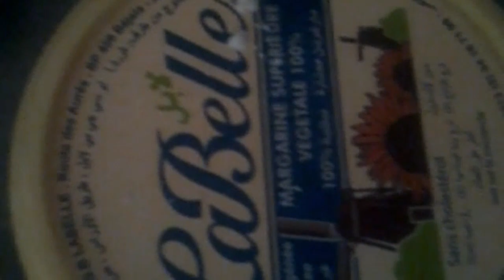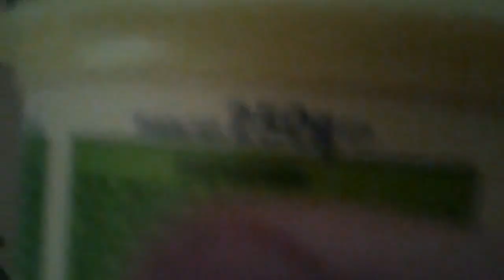حلوة اقتصادية حلوة الكحلوش وقلبو ابيض ♥♥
انشالله يكون  عجبكم الفيديو كحلوش وقلبو ابيض(اسود وقلبه أبيض)♥♥♥♥
وتنساش تبارطاجيو باش تعم الفائدة♥